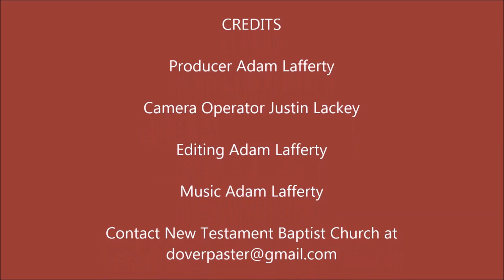I Believe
"And they, when they had heard that he was alive, and had been seen of her, believed not." - Mark 16:11

PHYSICAL ADDRESS
805 Natcor Drive